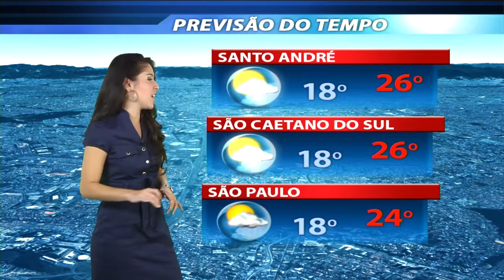Previsão do Tempo - Diário do Grande ABC 21/05/2013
Fique por dentro da previsão do tempo para os próximos dias em São Paulo e para o Grande ABC com a jornalista Aline Cardoso, da Somar Meteorologia.